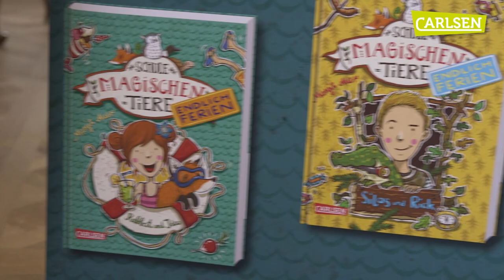Die Schule der magischen Tiere: Kinderinterviews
Das komplette Kinderinterview mit der Bestseller-Autorin Margit Auer und Bestseller-Illustratorin Nina Dulleck!

Schaue Dir hier das komplette Kinderinterview mit Margit Auer und Nina Dulleck an! Beide haben die Welt „Der Schule der magischen Tiere“ geschaffen, deren Bücher bereits Kinder in über 20 Ländern lesen. Sie geben Einblicke in ihre Arbeitsabläufe und erzählen, was ihnen wichtig ist! Unsere jungen Reporter stelle witzige und clevere Fragen an die beiden. Viel Spaß beim Schauen!